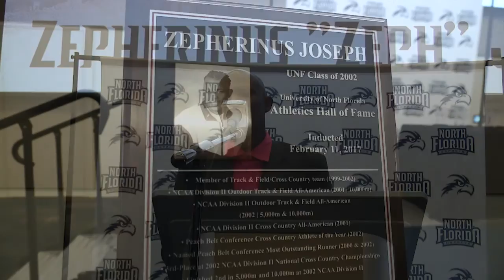Hall of Fame Class of 2017 - Zepherinus "Zeph" Joseph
Track & Field/Cross Country standout Zepherinus "Zeph" Joseph (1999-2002) is honored as a member of the North Florida Athletics Hall of Fame, Class of 2017!